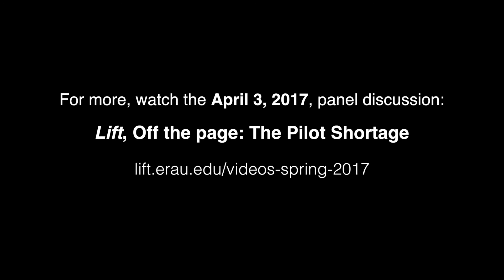Is there a pilot shortage? – Extended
We asked several Embry-Riddle alumni and airline representatives attending the 2016-17 Industry/Career Expos at the Prescott and Daytona Beach campuses their opinions of the pilot shortage. Here’s what they had to say.

Produced by Bob Score, media production coordinator, exclusively for Lift, the alumni magazine for Embry-Riddle Aeronautical University, spring 2017 online edition. Edited by Sara Withrow, director of alumni and development communications. Interviews conducted by Chrissy Clary, executive director of digital strategy, and Alan Marcos Pinto Cesar, communications specialist.